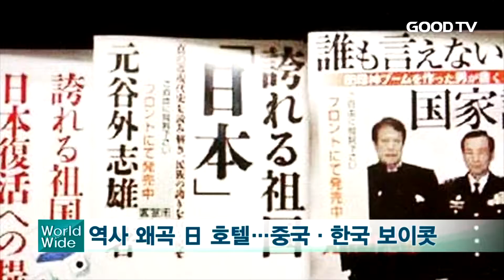[GOODTV NEWS 20170208] GOODTV 월드와이드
오늘의 해외 주요 뉴스를 한연희 기자가 전해드립니다.

1. 일본군 위안부와 난징 대학살을 부인하는 극우 서적을 객실에 비치한 일본 호텔 체인에 보이콧이 진행되고 있습니다. 일본 전역에 413개 체인을 두고 있는 APA호텔은 객실에 일본의 전쟁 만행을 부인하는 도서 '아무도 말하지 않는 국가론', '자랑스러운 조국 일본‘, ’부활로의 제언' 등을 비치하고 있습니다. 이런 사실이 알려지자 삿포로 동계아시안게임에 참가하는 한국 선수단 측은 숙소를 아파 호텔 대신 다른 호텔로 변경했습니다. 중국 정부는 자국 여행업계에 이 호텔을 이용하지 말라는 지침을 내렸습니다.

2. 두테르테 필리핀 대통령이 자국에서 활동하는 한국 조직폭력배들을 사살할 수 있다고 경고하고 나서 파장이 일고 있습니다. 두테르테는 당선 직후부터 불도저 같이 '죽이겠다'는 무서운 표현을 쏟아내고 있는 것으로 유명한데요. 필리핀의 그늘인 마약사범과의 전쟁을 선포한 배경과 무관하지 않습니다. 그는 과거 자신이 마약사범 3명을 직접 총으로 쏴 죽였다고 말했습니다. 그러나 한 나라의 대통령으로서 인권이나 사법 절차를 무시하는 언행에 대해 유엔 등 전 세계가 우려를 나타내고 있습니다.

3. 취임 한 달도 안됐는데, 탄핵설이 흘러나오고 있습니다. 미국 트럼프 대통령을 두고 한 말인데요. 선거에서 트럼프에게 패한 민주당 내부에서 탄핵 기류가 형성되고 있습니다. 민주당 소속 맨신 워터스 하원의원은 “그가 탄핵을 자초하고 있다"고 주장했습니다. 호아킨 카스트로 하원의원은 "헌법에 규정된 권한을 의도적으로 넘어섰는지를 조사해야 한다"며 탄핵을 고려하고 있다는 취지의 발언을 했습니다. 한 여론 조사기관은 유권자 725명 중 약 40가 탄핵을 지지한다고 밝혔습니다. 그러나 현 상황에서 트럼프의 탄핵 가결 가능성은 현저히 낮다는 게 미국 정치권의 중론입니다.

4. 미국인들은 스포츠에서 축구보다 슈퍼볼을 더 좋아합니다. 슈퍼볼의 인기가 워낙 높은 바람에 교회가 슈퍼볼 시간을 피해 저녁에 예배를 드려야 하나 고민할 정도라고 합니다. 며칠전 개막한 제51회 슈퍼볼 결승전을 피하기 위해 일부 개신교 목회자들은 교회 일정을 조정하겠다고 밝히기도 했습니다. 교인들이 슈퍼볼을 보려고 교회 예배와 프로그램에 빠지는 경우가 많다보니, 어쩔수 없이 내놓은 궁여지책입니다. 교회가 슈퍼볼에 길을 내주는 것 아니냐는 우려에 대해 대다수 미국 목회자들은 고개를 흔들었습니다. 성경에 예배 시간을 다루는 부분이 없고, 문화를 이용해 사람들을 더 포용할 수 있다는 겁니다.

5. "죽는 날까지 하늘을 우러러/한 점 부끄럼 없기를/잎새에 이는 바람에도 /나는 괴로워 했다 " 한국 기독교계에 보석같은 존재죠. 바로 윤동주 시인의 ‘서시’입니다. 청년 밴드 '눈오는 지도'가 윤동주 시인의 시들을 노래로 만들어 이달 중순 중국, 일본 미국을 차례로 돌며 72주기 추모 공연을 합니다. 중국에서는 16일부터 지린성 명동교회와 용정중학교에서, 19일엔 일본 도쿄의 릿쿄대, 25일엔 미국 뉴저지 한인성공회와 뉴욕 플러싱제일교에서 공연할 예정입니다.